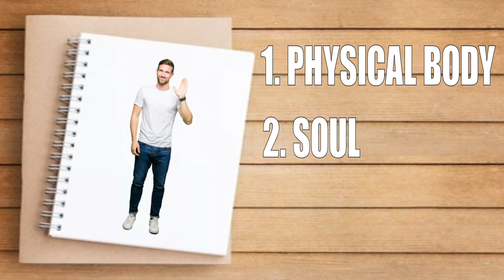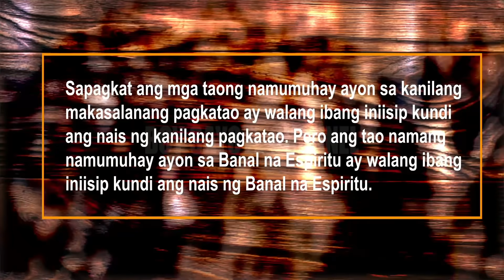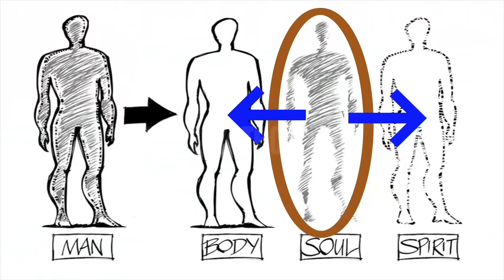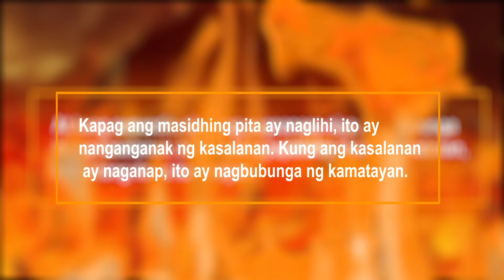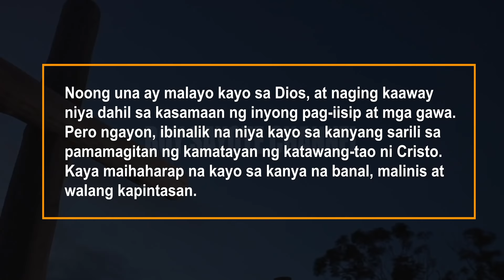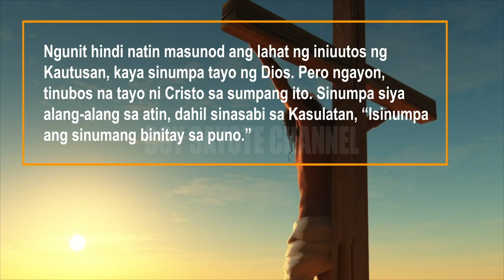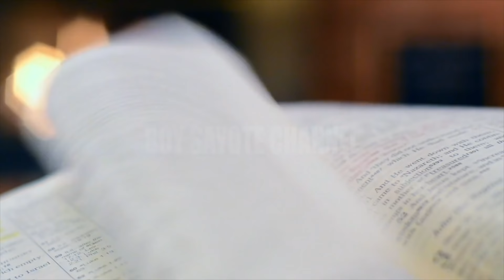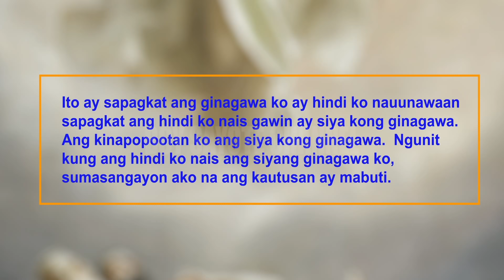ANG DALAWANG URI NG IYONG PAGKATAO NA HINDI MO PA ALAM.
Ano ang Sinful nature? Ano ang Divine nature?
Ano ang tunay na kalaban ng isang tao?
Sa videong ito ay malalaman mong ang pinakalamakas mong kalaban ay ang iyong sarili mismo.